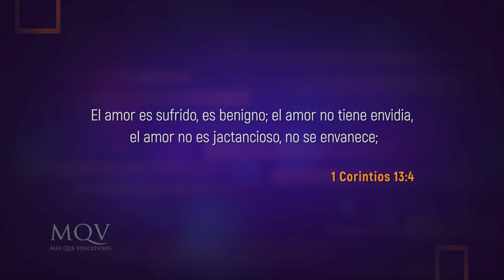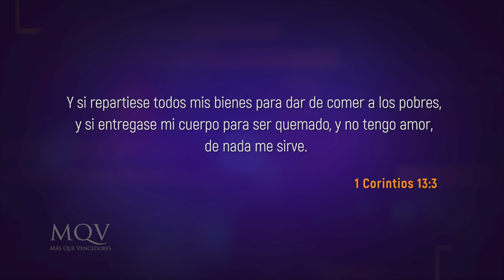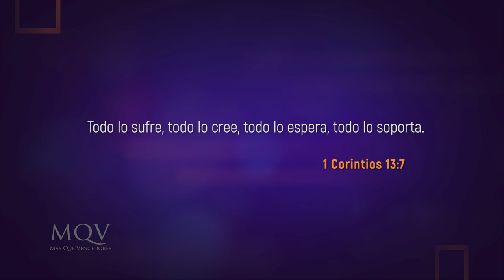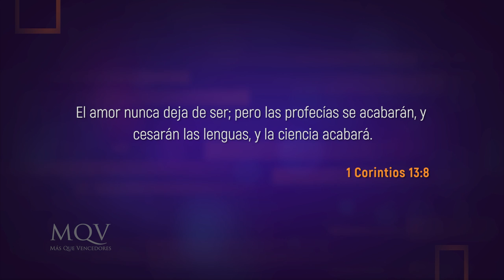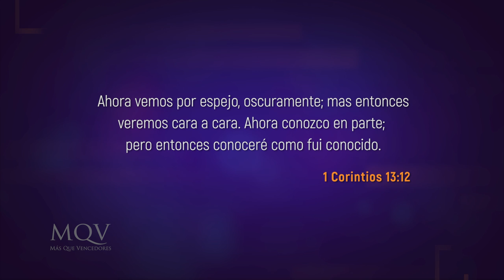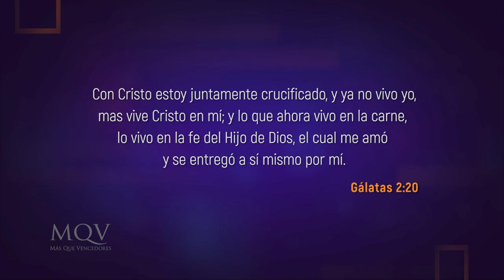TV299 Prédica del pastor Emilio Agüero - El mayor don espiritual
La Biblia nos enseña que procuremos los mejores dones espirituales pero nos dice que hay uno que es aún más excelente y que es el que debemos buscar por sobre todo en esta vida.
Veamos cuál es y cómo podemos desarrollarlo en el mensaje de hoy.